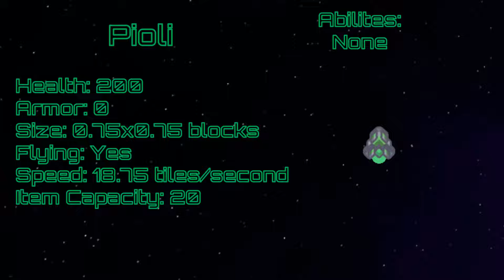Showcasing Pioli Units (Mindustry Project Oblivion) | Eboy Plays [uujuju]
Mod by uujuju1 (YouTube: uujuju)

More Project Oblivion Showcases

Characteristics:
These Green Spaceships, they're fast, very small, weak HP and Armor and no abilities, their guns are bullets, cannon, laser, and railgun, most weapons have "Infected" same damage as Fire but override when units went on fire or on lava.

These units can be built, with Pioli on the Infestromeni Factory costs 6 Silicon and 20 Copremite and requiring to upgrade on Alpha and Omega Reconstructors which costs the same resources on the Vanilla game

Panzoid Intro Credit by: FlaseFX
Panzoid Outro Credit: ✯N̷E̷O̷N̷ ̷ ̷M̷A̷K̷E̷R̷✯

Soundtrack:
Tiger Mission
Monday
The Travel to Orion
All soundtracks from Infinitode 2

⚠️ Rickrolling is Banned on all Channels as due to Eboy Plays Regulation Standard against Rick Ashley, if you Rickrolled him, your account will be permanently Suspended, requiring donating to get unban, Caution! doing consecutive Rickrolls will anger Eboy Plays (donation price increased) ⚠️

Channel Description:
Eboy Is A 15 Year Old Gigantism Filipino PC Gamer Which Primarily Uploads Modded Mindustry Showcases, ExoGenesis, and Comment Bot Tutorials, And Occasionally Uploading Other Videos like Project Unity, BetaMindy, Exotic Mod, UNI and Countryballs, I Mostly Record Bandicam, VSDC, And OBS Studio (Windows 10), I'm Also A Mindustry Mod Programmer Using Atom, Also i created my own Mod "Devilish Mod" (Remastered version of Slotterleet/hard-mode-mod) But Eboy Plays Mostly Uploading "No Commentary" Because Of His Voice Speaking Like A 3-5 Year Old When Voice Recording